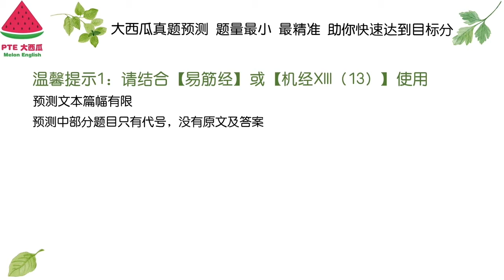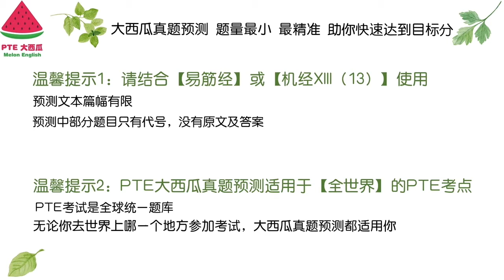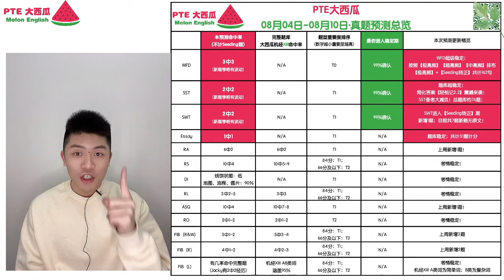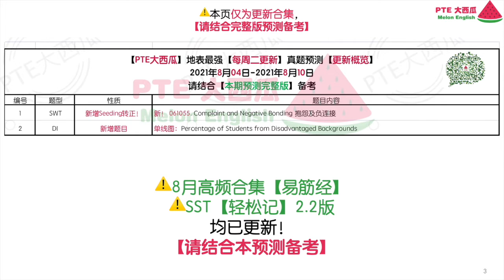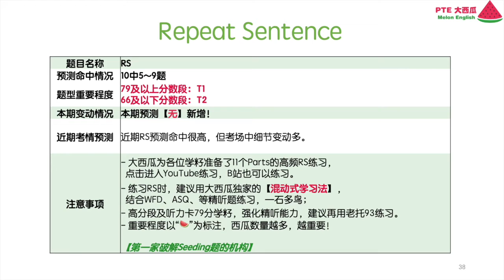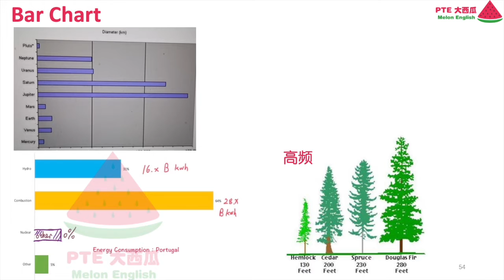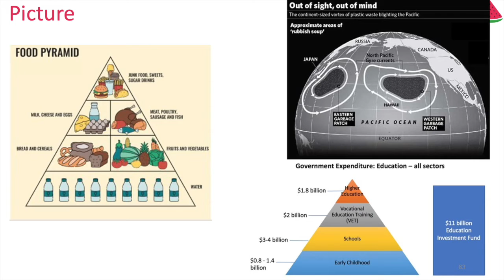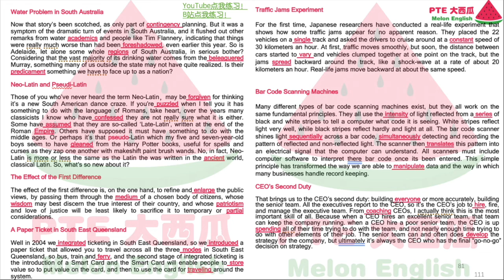【PTE真题预测】8月4日至8月10日·SWT不稳定！大量转正题未找到原文！但WFD, SST等超级稳定！【PTE大西瓜】